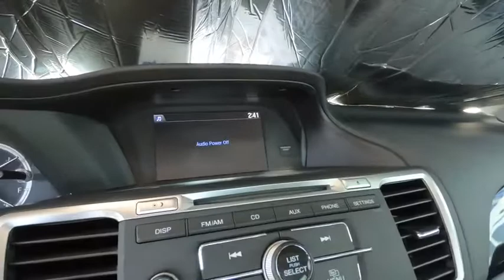Used Honda Accord LX for sale in Bay Area Oakland Alameda Hayward Fremont San Leandro CA R1644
Kona Coffee Metallic Used Honda Accord LX for sale in the Bay Area Oakland Alameda Hayward Fremont San Leandro CA